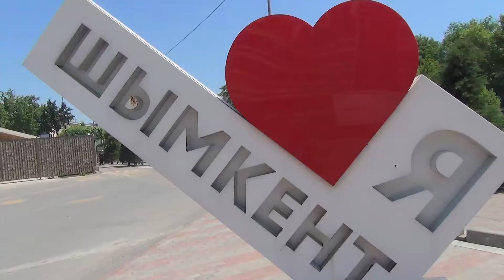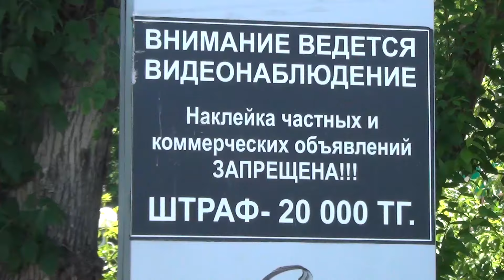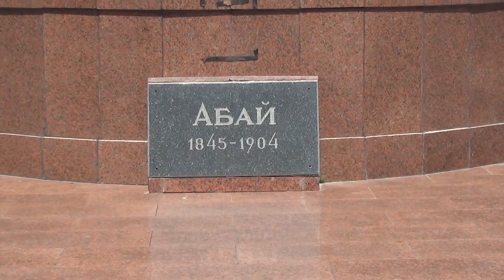Шымкент часть вторая.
Нужно заметить, что этот город один из самых быстрорастущих на всем постсоветском пространстве. За период независимости Казахстана численность населения Шымкента выросла чуть ли не вдвое, а площадь более чем в два раза.
В месте с тем, Шымкент по виду совсем не мегаполис и не потерял своеобразной атмосферы милого провинциального города в отдельных районах, хотя новые кварталы без сомнения очень современны.
А еще - люди. Очень отзывчивы и доборожелательны...
Что не снял - сниму в следующий визит, просьба  не ругаться
Если вы хотите, то можете поучаствовать в развитии канала.
средства пойдут на организацию новых поездок и покупку аппаратуры